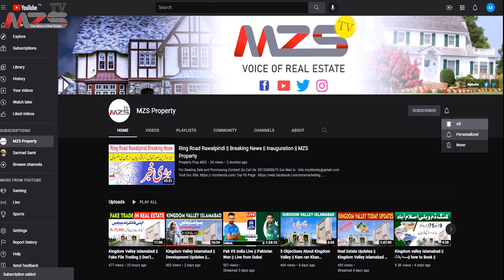Real Estate Crash 2023 || Real Estate investment || Pakistan Real Estate Market || MZS TV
Real Estate|| Real Estate investment || Pakistan Real Estate Market || MZS TV
Real Estate agent in pakistan
Real Estate Pakistan
Real Estate News Pakistan
Real Estate Agent
Real Estate
Real Estate in Dubai
Bahria Town Peshawar
Bahria Town Peshawar Latest News
Bahria Town PeshawarLocation
Bahria Town Peshawar Payment Plan
Bahria Town Peshawar launching
Bahria Town Peshawar  Update
Bahria Town Peshawar price
Bahria Town Peshawar Rates
Bahria Town Peshawar site
Bahria Town Peshawar dealership
Real Estate Laahore
Smart Real Estate Lahore
Lahore Real Estate Latest
Lahore Real Estate Market direction
Real Estate DHA lahore
MSJ Real Estate Lahore
Real Estate business in Lahore
Smart real estate lahore new update
Real Estate Market in Lahore
Real Estate Market Pakistan
Real Estate market 2023 pakistan

@PROPERTY NAAMA
 @Property Expo
 @Property News
 @Islamabad Real Estate
 @Real Ustad

Overseas Block
General Block